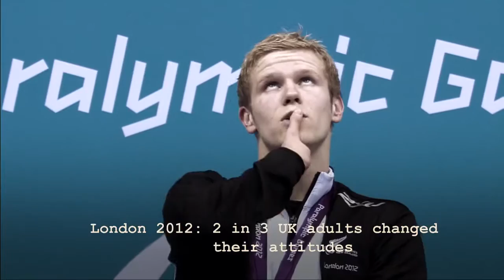Spirit in Motion Introduction to the Paralympic Movement